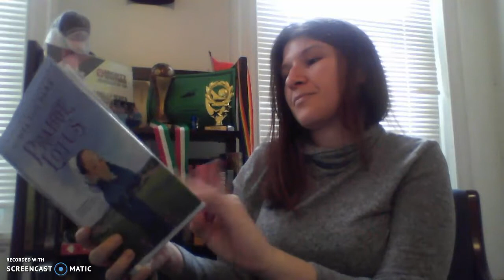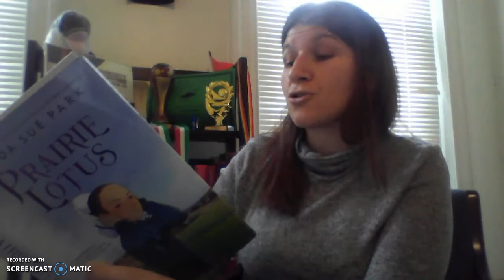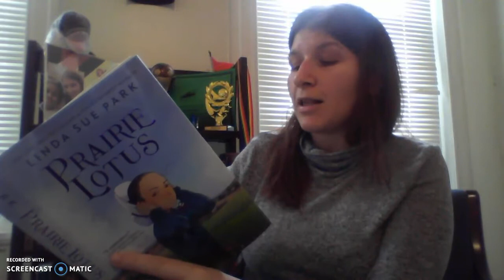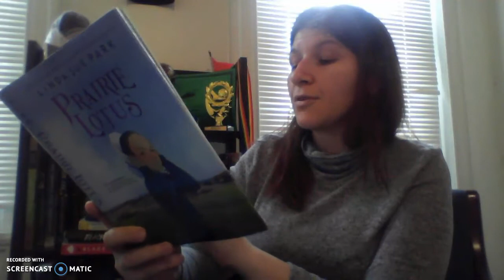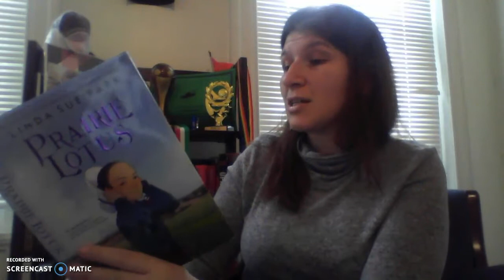First Chapter Friday Prairie Lotus